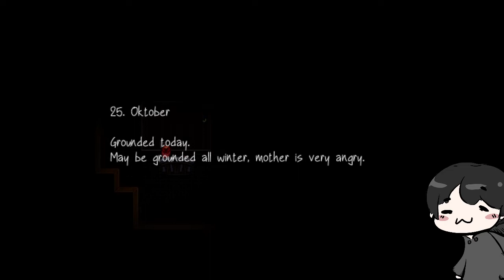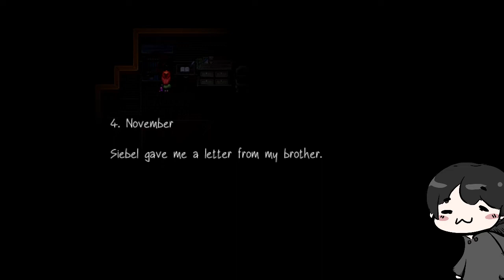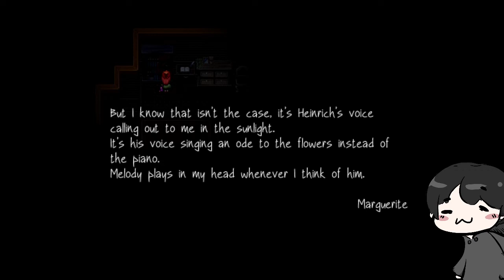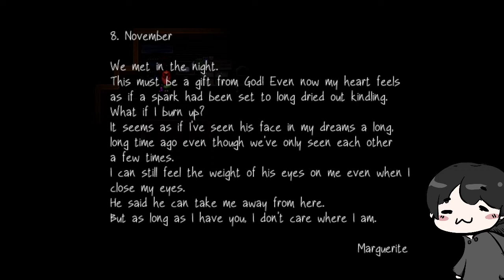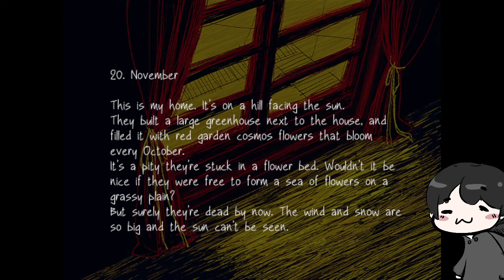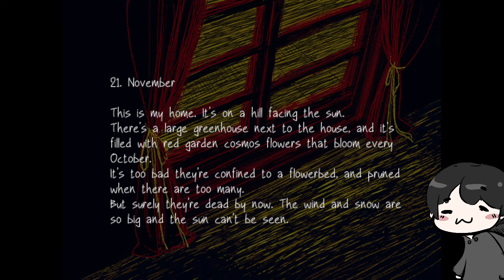These Diaries are Creepy! - Fausts Alptraum Part 2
Elisabeth Faust was attending her father's funeral.
Father had left her sorrow, depression, and an antiquated house.
She walked into the building and followed a black cat down to the basement.

Darkness suddenly claimed her sight.
A purple demon materialized out of nowhere, smiling like they were old friends.
The person she’d come to find was nowhere to be found.
There was a sweet fragrance in the house.

"I’ll show you the way out if you really want to leave."

Thus the crayon illustrated story began,
but she couldn’t tell if this was memory or imaginary.

“But if at any moment, you wax nostalgic about your time here,
or wish to preserve any instant for eternity, you lose. ”

Candlestick in hand, she now has to seize the faintest trail to escape from this nightmare.

Fausts Alptraum is an single player, puzzle game created by LabORat Studio, an indie game team from Taiwan. The story based on Goethe's Faust. Players will play as a troubled girl wandering around in a crayon-drawn world. Players will have to find the relevance between dreams and reality by collecting clues.